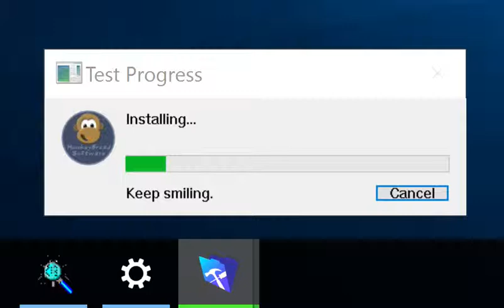Show progress in task bar on Windows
With both FileMaker and Xojo plugins from Monkeybread Software, you can show progress in the task bar:

For Xojo we have the WindowsTaskbarListMBS class to control various things in the task bar. You can show progress and manage tabs there.

For FileMaker we add the Window.SetProgress function. Just call it when you make progress to update the task bar icon.